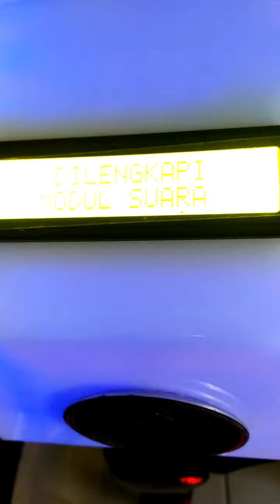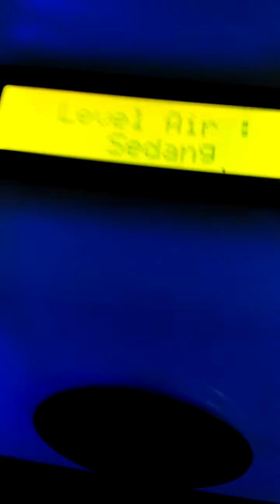Proyek Arduino : Rancang Bangun Alat Monitoring Ketinggian Air Dilengkapi Dengan Indikasi Suara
Alat ini lanjutan dari video kemarin yang masih belum dipasangkan indikasi suara. Dari video ini tampak alat bekerja dengan semestinya.

Untuk informasi lanju silahkan komentar atau hubungi saya.